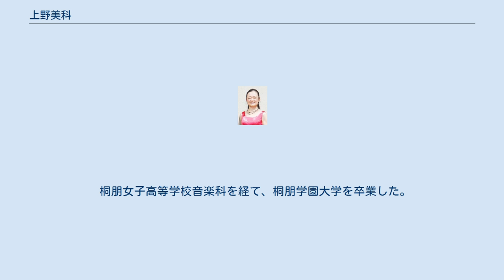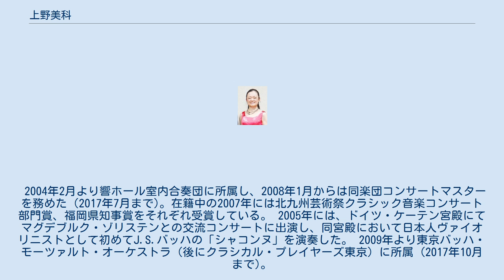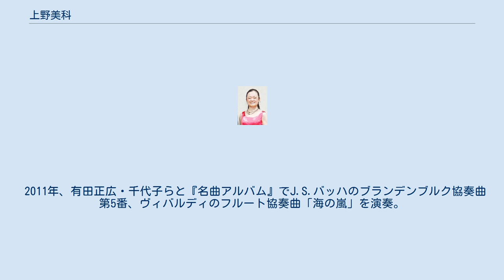上野美科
上野 美科（うえの みしな、1979年 - ）は、兵庫県神戸市北区生まれ、山口県宇部市在住の日本のヴァイオリニスト。
 日本クラシック音楽コンクール・山口福岡地区審査員。
北九州音楽協会会員。
 4歳からピーバディ音楽院(アメリカ合衆国ボルチモア）にてヴァイオリンをスズキ・メソッドで始める。
1988年にTYSコンクール・ヴァイオリン部門小学生の部第1位を獲得し、毎日新聞社賞を受賞した。
中学時代の1992年には全日本学生音楽コンクール・ヴァイオリン部門中学生の部福岡大会第2位となる。
 桐朋女子高等学校音楽科を経て、桐朋学園大学を卒業した。
在学中の1999年に日本クラシック音楽コンクール大学生の部で第2位（1位なし）となる。
 ヴァイオリンを光永俊彦、石井志都子、山口裕之らに、バロック・ヴァイオリンを戸田薫に師事。
2001年には東京国際芸術協会全日本クラシック音楽コンサート第2位となった。
 2004年2月より響ホール室内合奏団に所属し、2008年1月からは同楽団コンサートマスターを務めた（2017年7月まで)。在籍中の2007年には北九州芸術祭クラシック音楽コンサート部門賞、福岡県知事賞をそれぞれ受賞している。 2005年には、ドイツ・ケーテン宮殿にてマグデブルク・ゾリステンとの交流コンサートに出演し、同宮殿において日本人ヴァイオリニストとして初めてJ.S.バッハの「シャコンヌ」を演奏した。 2009年より東京バッハ・モーツァルト・オーケストラ（後にクラシカル・プレイヤーズ東京）に所属 (2017年10月まで)。
 この間、山口県芸術文化振興奨励賞を受賞した。
 2014年から2017年まで、「湧きあがる音楽際in北九州」祝祭管弦楽団コンサートマスターを務めた。
 また、2012年4月より、宇部市歴史的建造物である旧宇部銀行館（ヒストリア宇部）において、「上野美科クラシック・サロン「ひすとりあ音楽塾」」を主宰し、2020年5月に60回目を迎える予定であったが、60回目の実際の開催は8月22日となった。
 2018年4月より、北九州グランフィルハーモニー管弦楽団”やまぐちの若き芸術家たち〜Artist for tomorrow〜”山口団の初代コンサートマスターとなる。
 2020年に、イタリアのトリエステ・ヴェルディ歌劇場(it:Teatro_Verdi_(Trieste))管弦楽団に研修派遣された。
 現代ヴァイオリン及びバロック・ヴァイオリンの演奏家。
ヴィオラやヴィオラ・ダ・モーレもこなす。
 子供の演奏家を天使に見立てて描いたイラストを絵はがきにしてコンサート会場で長年にわたって販売し、売上全額を「ユネスコ世界寺子屋運動」に寄付をした。
 2011年、有田正広・千代子らと『名曲アルバム』でJ.S.バッハのブランデンブルク協奏曲第5番、ヴィバルディのフルート協奏曲「海の嵐」を演奏。